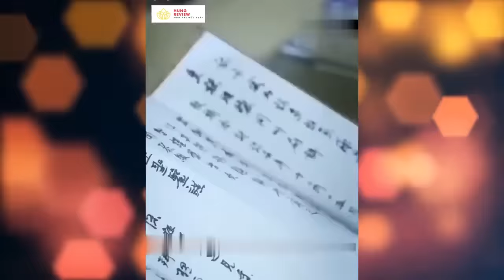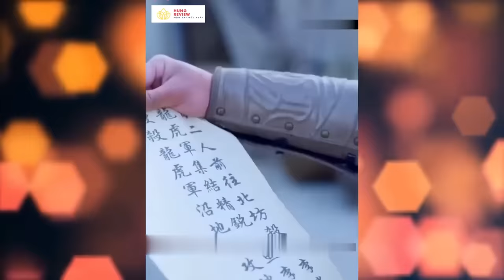Đại tướng quân có khả năng hồi phục sinh. Ngân diện tướng quân.